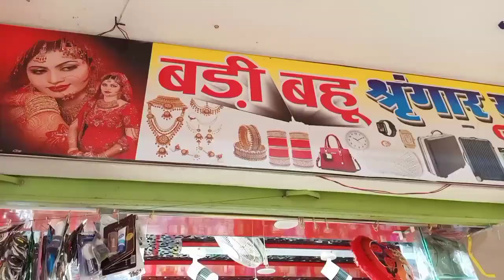Teddy Boy haye garmi🥵 & patli komriya dance & kiss lirritating people I Prank in india